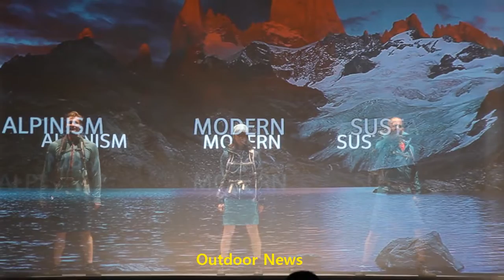2015 독일 아웃도어 트레이드쇼 트렌드쇼 ⑥바우데